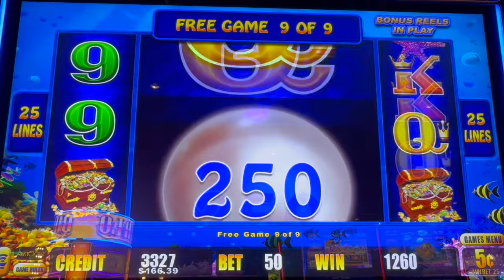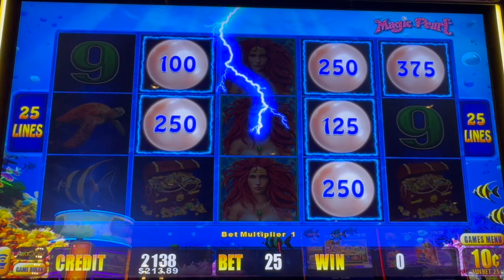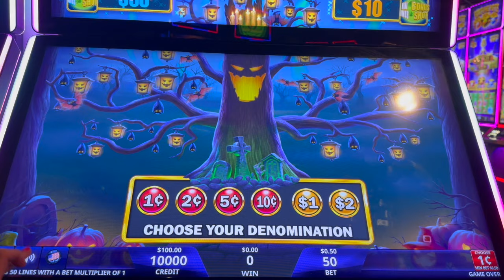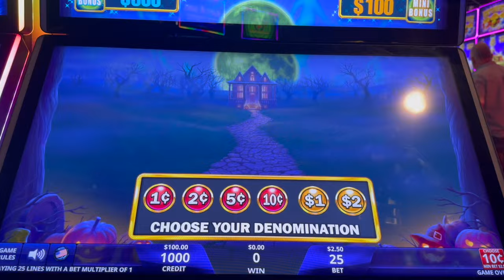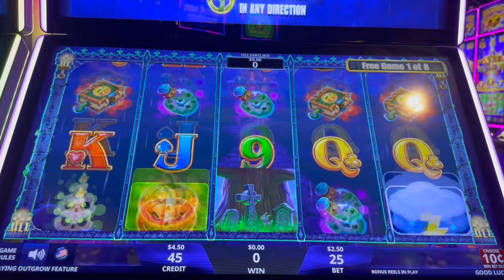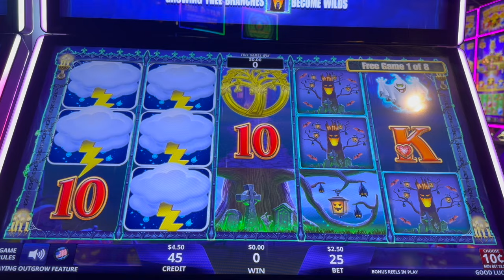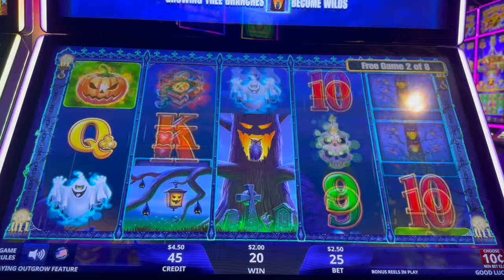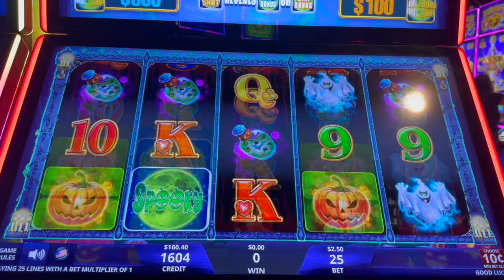The Dolphins Pay on Magic Pearl